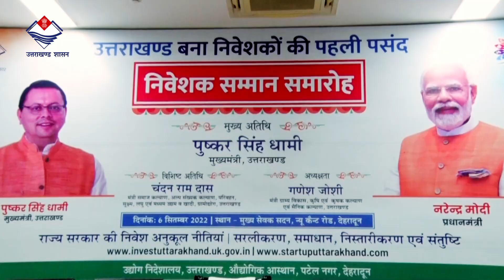UK Investor Summit Film 2023